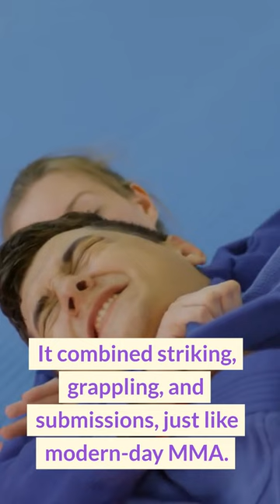The Occult Roots of MMA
In this video, Lost Libraries delves into the surprising esoteric history behind the sport of mixed martial arts (MMA). From ancient Greek Pankration to modern UFC, we explore the hidden occult symbolism and ties to secret societies within MMA. Join us on this fascinating journey into the mystical origins of one of the world's most popular sports.